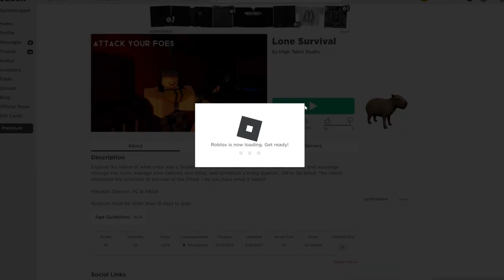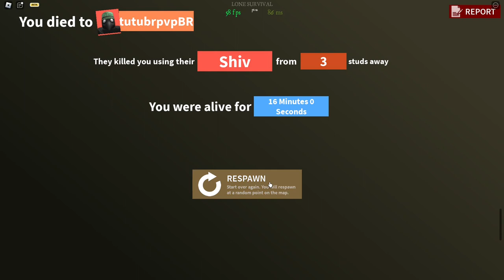This game REMADE LOST... (ROBLOX RUST)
Someone remade Roblox Lost again and its actually good...

What is Project Delta Roblox? Project Delta Roblox Is for Free Robux Game on ROBLOX! Watch me and Catfrog, Deboomp, Hedges Gamging And other Project Delta Montages Roblox.

If you see this comment "rock"